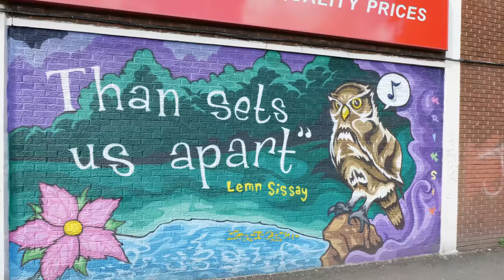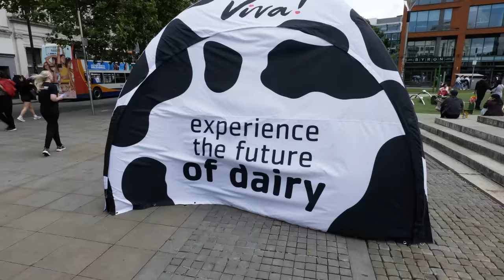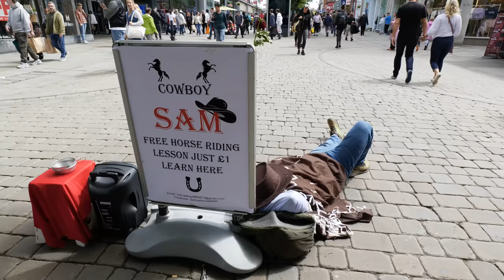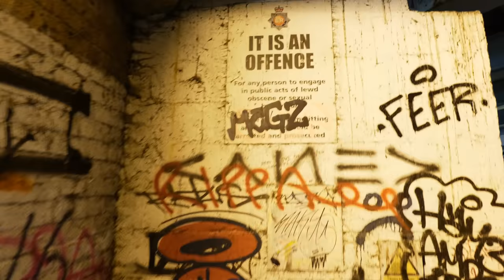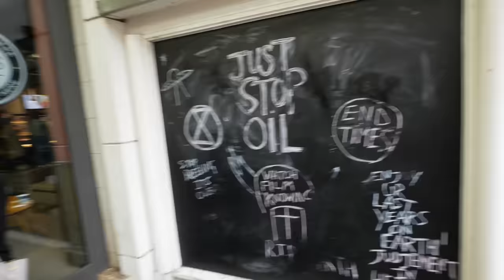POLITICAL AT COTTAGER'S COVE